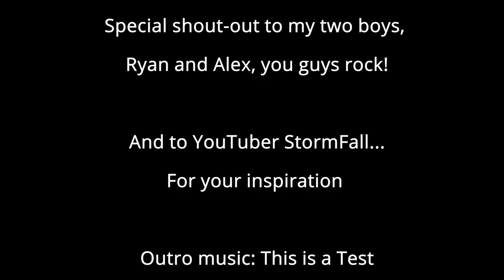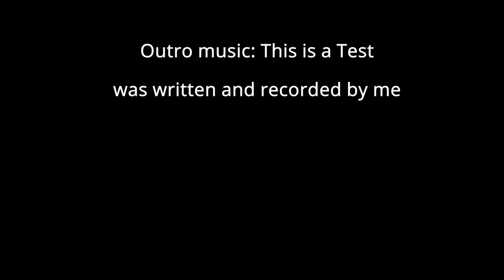Burial Chamber ~ Empyrion Galactic Survival 1.5 ~ Ep5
My playthrough of EGS with minimal story content while we explore new factions, POIs and conquer the universe.